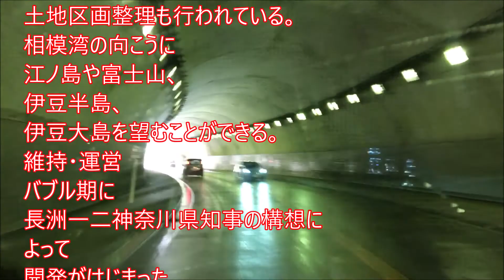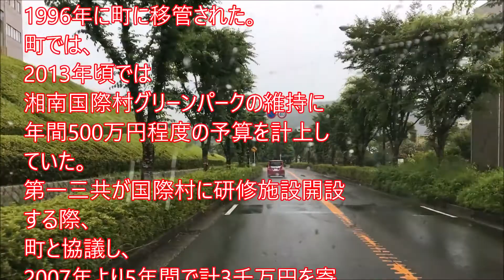【湘南国際村】223/Drive commentary / 疲れた心を癒しませんか？ヒーリング、癒し、雲、ピアノ、BGM、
Music
Beneath the Moonlight